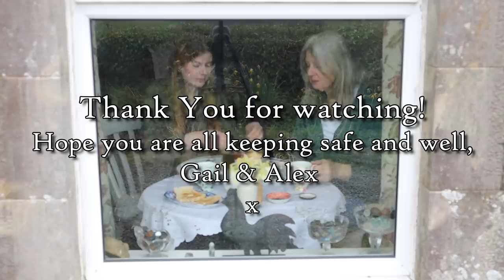Restoration of an antique bottle once used in our home 100 years ago!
Watch as we rescue (and with help from Gail's silversmithing skills) lovingly restore a little glass salt shaker that was once used in our home up to 100 years ago, found in our Scottish farmhouse bottle dump we bring this little salt shaker back home to be used once again!

NORTHERN MUDLARKS SHOP

Gail's Shop
Alex's Shop

Thank you all so much for your wonderful comments, likes and subscriptions! We are so pleased to have you along with us.

Our camera _ Canon M50 with 15-45mm lens
Mic_ RODE VideoMicro and Deadcat muff

Gail & Alex x